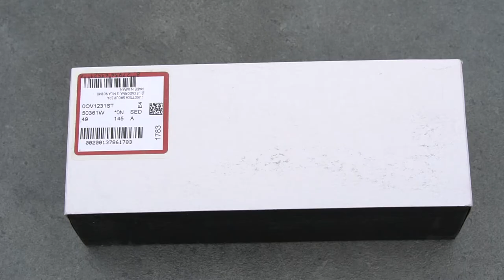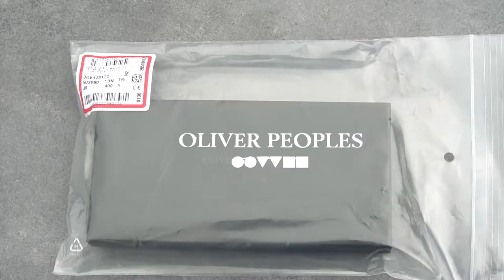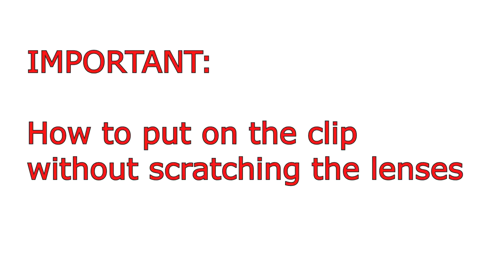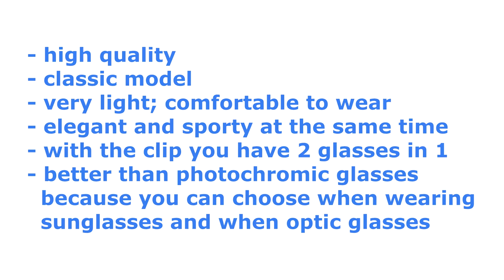OLIVER PEOPLES The Row Brownstone 2 + CLIP // UNBOXING & REVIEW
1) Oliver Peoples The Row Brownstone 2
Model: OV1231ST 50361W  49-20

Colour: Silver/Clear
Front Color: Silver
Lens Color: Clear
Frame Material: Titanium
Size: Standard (49-20)
Made in: Japan
Price: ca. 383 € / 344 GBP

2) Oliver Peoples The Row Brownstone 2 Clip
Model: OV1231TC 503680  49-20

Colour: Silver/Blue
Front Color: Silver
Lens Color: Blue
Frame Material: Titanium
Size: Standard (49-20)
Made in: Japan
Price: ca. 149 € / 134 GBP